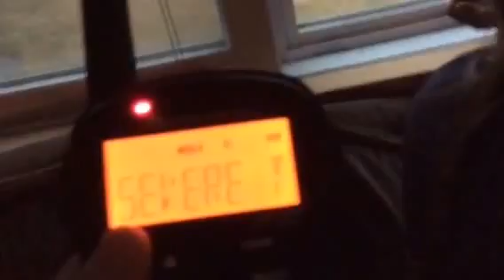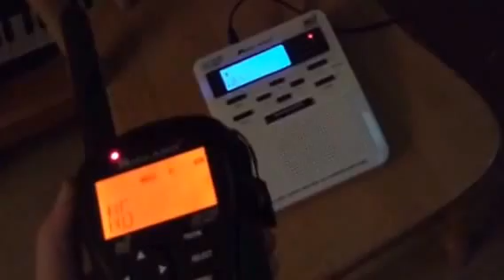RARE!! Double Header!! Severe Thunderstorm Warning!!! (EAS 2-3)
Occurred on Friday July 8 2016 at 7:21 PM EDT.